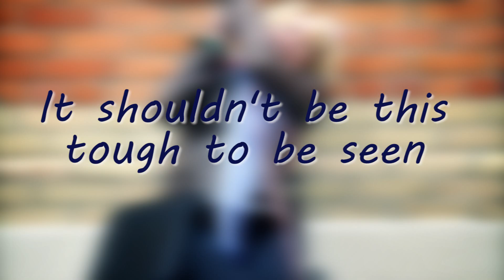The Audition (2011)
"The Audition", a video about accessibility, was created by ACTRA's Diversity Committee. Help spread the word by sharing this great video.

Produced By ACTRA National

Produced under an ACTRA Toronto Union Advocacy Production Agreement

Co-producers Patricia McKenzie & David Sparrow

Diversity Committee Chair Jani Lauzon

Written & Directed by David Sparrow

Starring: Sprit Synott, Jeff Parazo, David Sparrow, Wayne Robson

DOP: Marie-Lyssa Dormeus

Editor: Marie-Lyssa Dormeus

Set Support: Barbara Larose, Christine Webber

SPECIAL THANKS to ACTRA National Staff, Rob Turi and Vistek